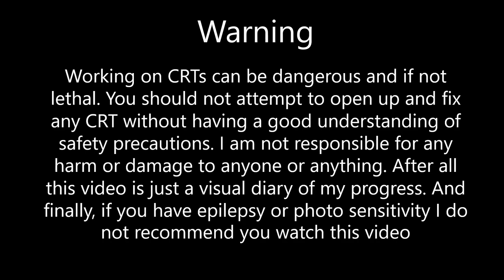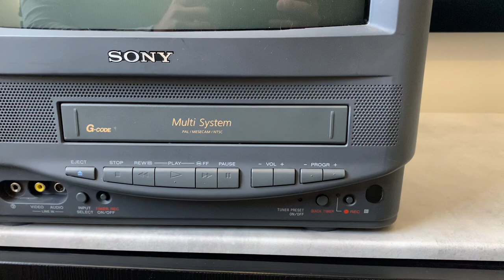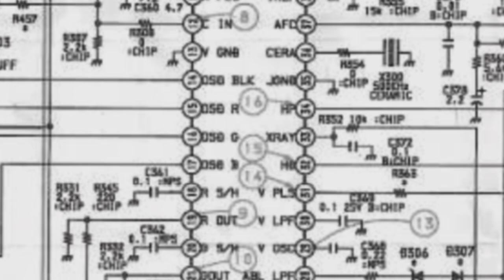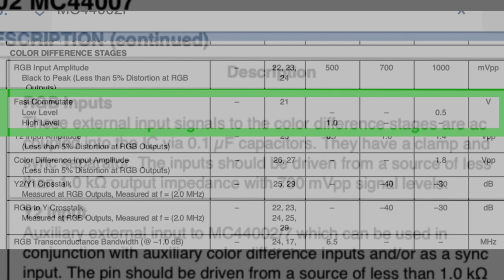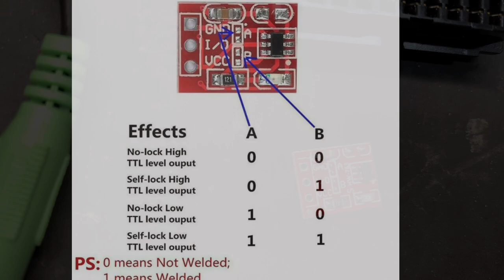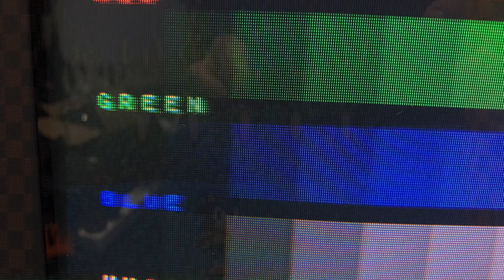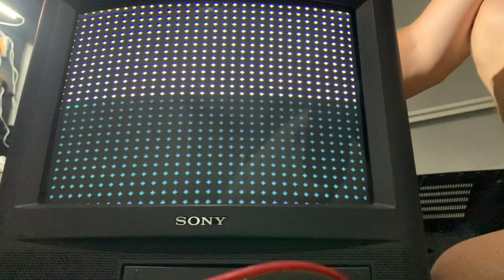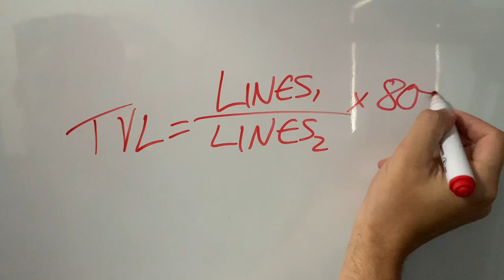No cut, switchless mod Sony Trinitron RGB Scart CRT TV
A Cathode Ray Tube (CRT) looks best with RGB analog video. RGB inputs on CRT’s were not a standard in many counties. Compared to RGB, Composite video produces artefacts such as ‘dot-crawl’ and is overall less sharp. Contrary, RGB delivers pure Red, Green and Blue signals directly to the TV’s video chip (AKA Jungle chip), which gets amplified to the CRT’s Red, Green and Blue electron guns for a sharper signal. Yes, you do loose dithering effects with RGB but that’s a trade-off I can live with. Having said that, there’s also absolutely nothing wrong with playing in composite video and I don’t believe in gatekeeping and elitism for any hobby; you do whatever you like and whatever makes your experience more enjoyable.

For many, a professional/broadcast video monitor (Sony’s branding as PVM and BVM) are the only way to game in RGB unless transcoding to component video on a consumer CRT (a great alternative by the way!). This modification taps into the vacant RGB inputs to turn this TV into the Everyman’s PVM. It’s been done many times, but none that I could find without cutting the plastic case of the TV. Therefore not as a necessity but as a challenge, this video documents a switchless, no cut RGB mod on a Sony Trinitron KV-14VM5G (Australian model which is KV-14VM5GAS).

Other topics that are briefly covered: convergence, shadow mask vs aperture grill, jump in vertical sync, calculating TVL TV lines

Thanks Bob fromRetroRGB for sharing the video!

00:00 - Intro
02:13 - RGB mod explanation
06:05 - Touch sensor fast blanking
07:34 - Convergence
09:28 - TVL
10:50 - Conclusions